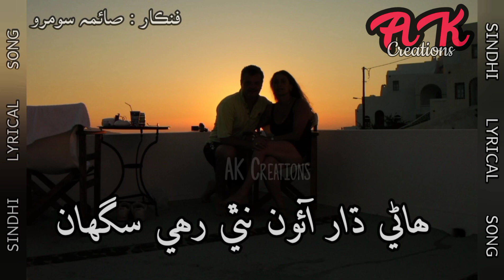Yaar Siwa Muhanji Nathi Sare - Saima Soomro New Song | AK Creations | Sindhi Song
Other Popular Songs of our Channel:
Saima Soomro
Sindhi Songs
Sindhi Song
Sindhi Latest Song
Sindhi HD Songs
Sindhi Full Song
Saima Soomro Sindhi Songs
Saima Soomro Hit Songs
saima Soomro Love Songs
saima Soomro Sad Songs
saima Soomro Sindhi Status
saima Soomro Lyrical Songs
saima Soomro Nonstop Songs
Fozia Soomro Songs Library
saima Soomro Superhit Songs
saima Soomro Heart Touching Songs
saima Soomro Dard Bhare Gaane
saima Soomro Gana
saima Soomro Latest Sindhi Songs
saima Soomro Sada Bahar Sindhi Geet
saima Soomro Sada Bahar Geet
saima Soomro Ja Geet
saima Soomro Ja Kalam
saima Soomro Old Is Gold
Fozia Soomro TP Songs
Fozia Soomro TP Sindhi
Fozia Ke purane Gaane
Fozia Soomro Lyrical Status
Fozia Soomro New Status
Fozia Soomro Whatsapp Status
Sindhi Songs Forever
New Lyrical Sindhi Songs
AK Creations
All New Sindhi Songs
Latest Love Songs Sindhi
New Sindhi Song
New Sindhi Song 2021
New Sindhi Song Lyrical
New Sindhi Status
New Song 2021
Yaar Siwa Muhanji Nathi Sare
Yaar Siwa Muhinji nathi sare
yaar sawa muhanji nathi
Sindhi Best Song
Sindhi Lyrical Song
Sindhi Official Song
Sindhi Sad Song
Sindhi Songs for u
Special Sindhi Songs
Superhit Sindhi Songs
new sindhi song 2021 eid album
new sindhi song 2021 remix
New Sindhi Songs Fozia Soomro
New Sindhi Songs All Time